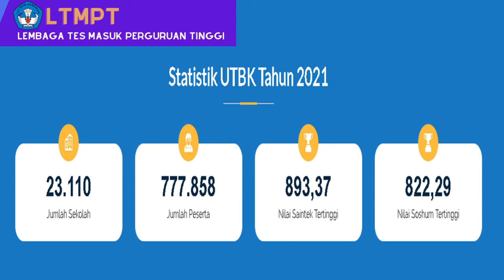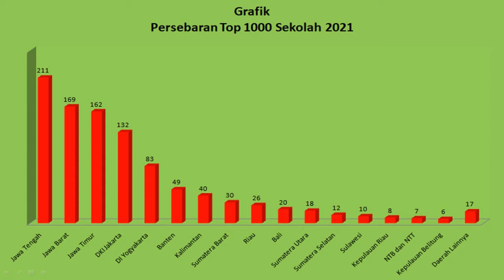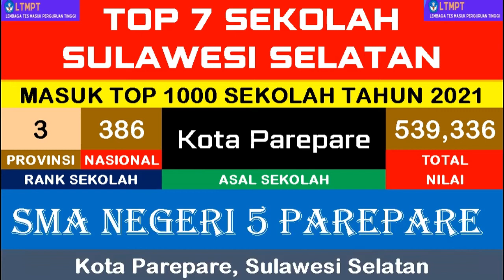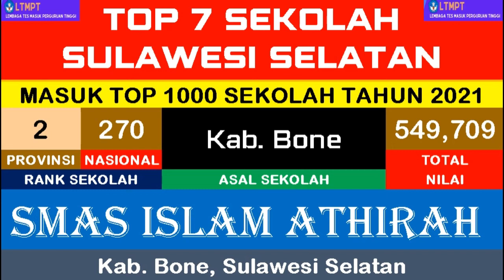TOP 7 SEKOLAH SULAWESI SELATAN 2021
Lembaga Tes Masuk Perguruan Tinggi (LTMPT) adalah lembaga penyelenggara tes masuk perguruan tinggi bagi calon mahasiswa baru, lembaga ini berada di bawah naungan Kementerian Pendidikan dan Kebudayaan Republik Indonesia. Sebagai satu-satunya lembaga penyelenggara tes perguruan tinggi terstandar di Indonesia, LTMPT merupakan pijakan pertama bagi calon mahasiswa dan mahasiswi terpilih dalam menggapai cita-cita.

LTMPT memposisikan diri sebagai lembaga penyelenggara tes masuk perguruan tinggi yang terbaik dan terdepan di Indonesia dan memiliki tujuan khusus yaitu melaksanakan tes masuk perguruan tinggi yang kredibel, adil, transparan, fleksibel, efisien, dan akuntabel. Pada tahun 2021 ini LTMPT mengumumkan TOP 1000 sekolah yang terdiri dari SMA/SMK/MA/PKBM.

Dari TOP 1000 Sekolah dapat dirinci: 870 SMA, 65 SMK, 64 Madrasah Aliyah dan 1 PKBM (Pusat Kegiatan Belajar Masyarakat). Di Provinsi Sulawesi Selatan   ada 7 lembaga sekolahnya masuk pada TOP 1000 Sekolah Tahun 2021.